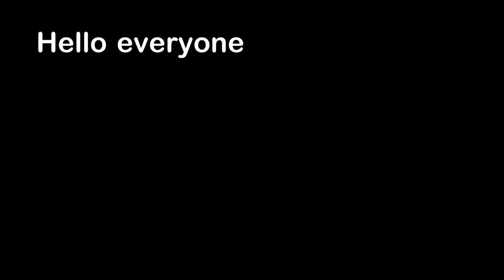Delivery Guy Gave Zero Warning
Hello everyone, this is YOUR Daily Dose of Internet. In this video, the delivery guy gave zero warning.

Watch:    • Static — Land of Fire | Free Backgrou...

Also in this video, a cat slaps a dog. A dog refuses to get out of the snow. A guy brought a weight scale to a restaurant. A guy made a robot that will turn itself off.